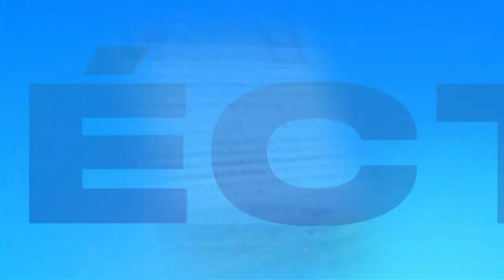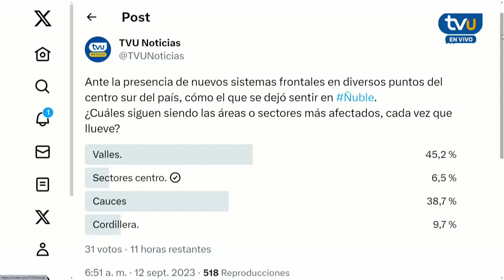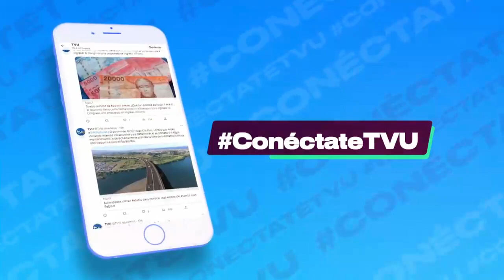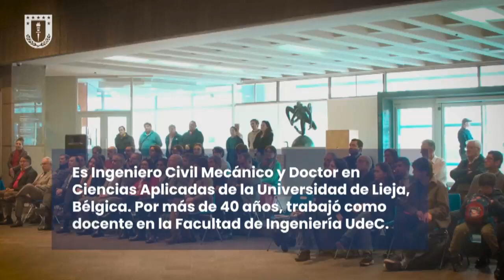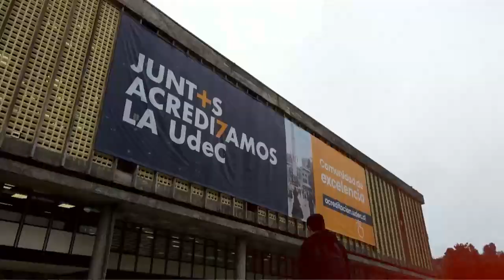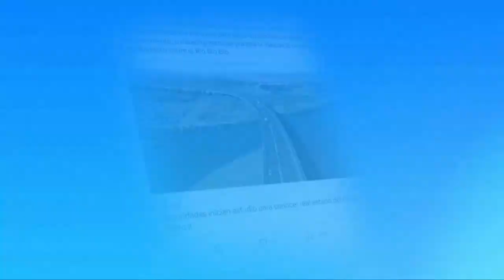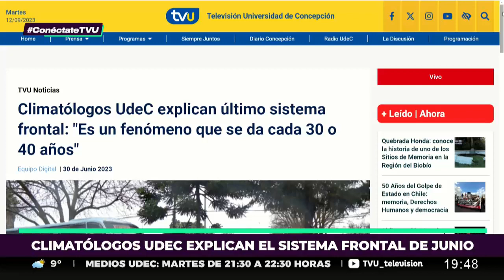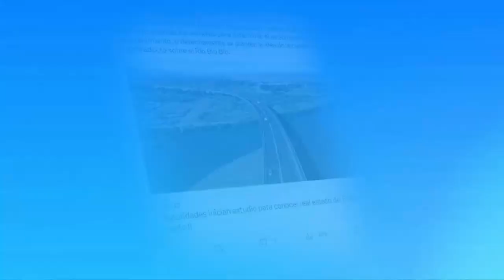¿Cuál es el aprendizaje tras el paso de los últimos eventos meteorológicos en la Región del Biobío?